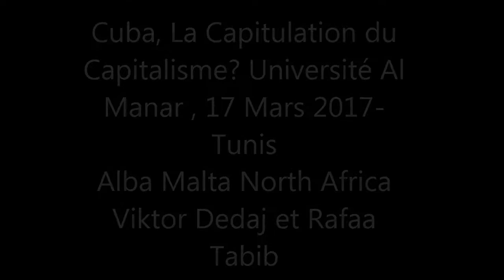Cuba , la Capitulation du Capitalisme- Alba Malta NorthAfrica Tunis - Introduction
un bref résumé du contexte historique dans lequel prend forme la révolution cubaine .Cette nation  ne peut s’analyser  que si l’on  tient  compte de l’Histoire de l’Amérique du sud et de ces luttes d’indépendance nationale et d’ émancipation sociale contre le colonialisme espagnol , français, hollandais britannique puis états uniens. NOUS DISTINGONS 3 Grandes Etapes clé  avant la révolution cubaine:
Il y eu tout d’abord  les luttes pour l’indépendance nationale contre la colonisation espagnole, qui se poursuivirent  tout au long du 19eme siecle  avec les Libertadores comme Simon Bolivar, Artigas, San Martin  et bien sur le libertador Cubain, héros national  JOSE MARTI.
Ils  étaient animés par une vision liberal patriotique  . . ( abolition de l’esclavage, justice social, séparation de l’eglise et de l’Etat et surtout Unité territorial du Continent..)
DEUX : la révolution Haïtienne avec la figure de Toussaint Louverture et Dessalines en 1804, et qui fut la première révolution a déclarer la totale égalité en droit  de tous les hommes ( blanc et noirs) et a faire capituler le régime esclavagiste français.
Troisièmement la révolution  mexicaine en 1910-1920 fut première révolution moderne du 20 eme siecle avant la revolution bolchevique , et marqua le premier grand bouleversement social en Amérique du sud  OU une grande partie des terres fut distribuée aux paysans  grâce a la guerre paysanne et des mineurs  menée par  Emiliano Zapata et Pancho Villa.
Cependant  ces indépendances et ces révolutions bien qu’elles marquèrent un progrès important dans le processus d’ émancipation  des populations , finirent pas favoriser en définitive  les intérêts   anglo-saxons pour implanter le «  libre commerce »et favorisèrent  les naissantes bourgeoisies locales . Elles ne purent réaliser les objectifs d’indépendance économique , d’unité et  les aspirations de justice sociale des peuples .
Pour approfondir ces points,  lire le livre d’Eduardo Galeano, Les veines ouvertes de l’Amérique Latine , un classique étudié même dans les universités américaine et fut aussi le livre que Le président CHAVEZ offrit  au président OBAMA  –
Ce livre   montre comment fonctionnent les mécanismes de dépossession.,  et les Resistances à cette exploitation de la part des peuples.
Pour revenir a L’histoire de Cuba prérévolutionnaire, c’ est aussi celle de la colonisation et de l’esclavage, puis de l’occupation militaire et de la soumission aux intérêts américains. Elle s’ouvre elle aussi  avec l’invasion  des conquistadores espagnols en 1492 et commence par un immense chaos et par un génocide . Cuba était peuplée de sociétés amérindiennes qui ont été décimée.
L’insertion de l’île dans le système mondial capitaliste débute par la destruction et le pillage.
Les Espagnols vont créer à Cuba une organisation sociale nouvelle, totalement connectée aux marchés mondial avec une oligarchie de grands propriétaires qui règne par le Latifundia    et accaparent les richesses foncières, minières , agricole (Nickel manganese- et agricoles ( culture tabac/ canne a sucre)
Après l’indépendance du colonialisme espagnol en 1898 ( le plus tard de tous) , cuba deviendra la propriété des oligopoles financiers USA, sera une République néocoloniale , ( de 1902 a 1958) basé sur une économie monoexportatrice de canne a sucre, dominée par une extrême pauvreté et très grande inegalité  sociale .
(Avec Puerto Rico, Guam et Philipines , les derniers territoires espagnoles qui vont passer sous la protection USA.)
Ceci fut formalisé par  le Traite économique de 1902 –et l’amendement Platt – qui légalise l’interventionnisme USA  et va s’approprier de la baie de Guantanamo-   -  avec un bail a perpétuité pendant plus de 60 ans
Ce n’est qu’en 1959 , avec la prise de pouvoir politique par le mouvement du 26 juillet et lideré par  le commandant Castro ( Che Guevara, Raul Castro ,Cienfuegos et tant d’autres )   , largement soutenus par les paysans, les ouvriers  , les étudiants  que   Cuba a pu  récupérer sa souveraineté nationale et mis fin a la dépendance eco avec USA, a  va chercher a crée une société plus juste et égalitaire.
Aujourd’hui Les chiffres des plus importantes institutions internationales comme la Banque mondiale, l’Unesco, L’OMS, L’Unicef, l’UE reconnaissent l’excellence du système social cubain malgré la guerre economique, le terrorisme et un embargo qui s’avère etre le plus long de l’histoire.
Nous croyons que les jeunes générations du monde entier devraient reconnaître cette partie de l'histoire sud-américaine comme faisant partie de l'histoire universelle, de l'histoire unique de la démocratie et du socialisme.

Bien que Cuba est présenté par les grands medias comme un pays liberticide avec un système politique et économique archaïque,  un Abime sépare la propagande de cliches primaires et la réalité complexe de l’ile.
Qu’est-ce  donc  Cuba ?  Est-ce un modele de résistance ou la résistance d’un modèle ? Est-ce une reference pour les pays du Monde arabe ?